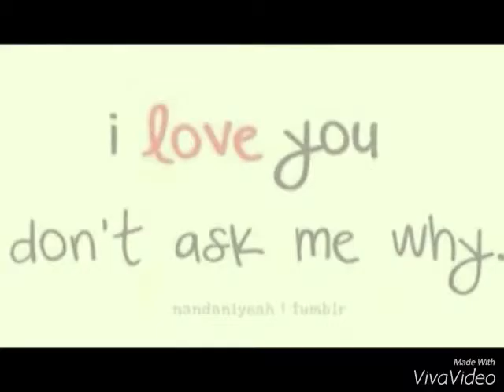April 6, 2016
Ethiopian new music video 2016